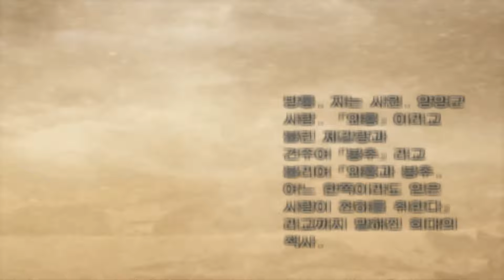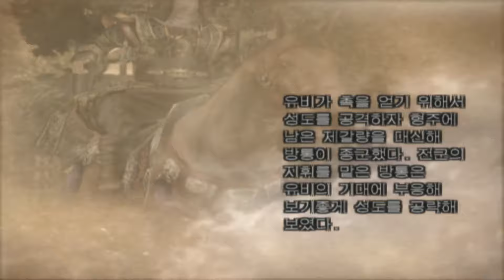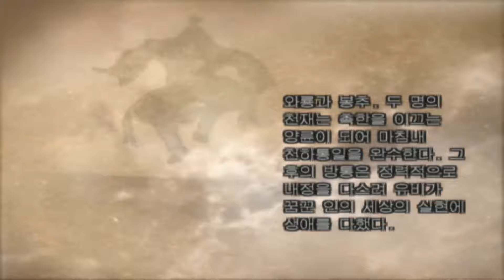『진·삼국무쌍4』 방통 #5 백제성전 (수라) - 엔딩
진삼국무쌍의 가면의 책사 봉추 방통의 무쌍모드!
이벤트 : 오장원으로부터 18:56
: 왕평이 증원군으로 등장